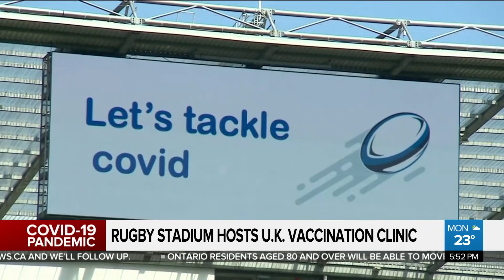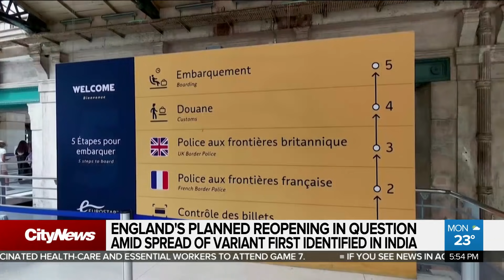England's planned reopening in question amid spread of variant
On Monday, the U.K. reported more than 3,000 new coronavirus cased for a sixth straight day. Melissa Duggan on the biggest jump since April.